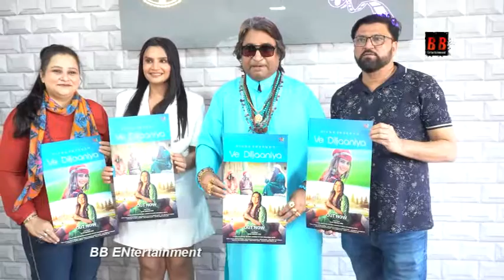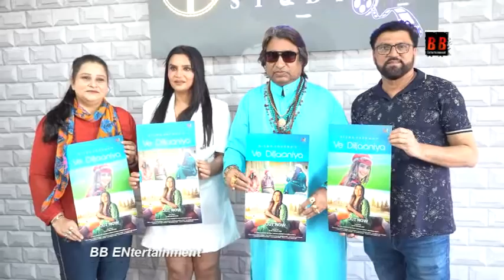Redheemaa gupta talk about Rakhi Sawant, Urfi Jawed at the launch of her music video Ve Diljaaniya